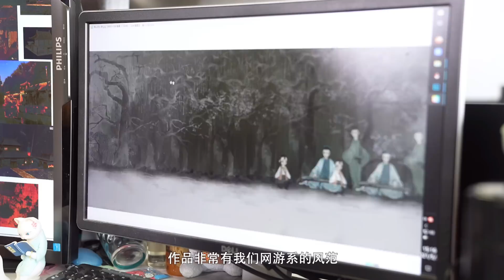The Stories behind 2021 CAA Graduation Work: School of Film and Animation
Li Yao is a graduate from CAA's School of Film and Animation. Her graduation work "Dream of Butterflies" is an ink-style Chinese character puzzle game rich in traditional Chinese elements. The game has received much recognition from the public, and Li hopes to use it to do something meaningful.